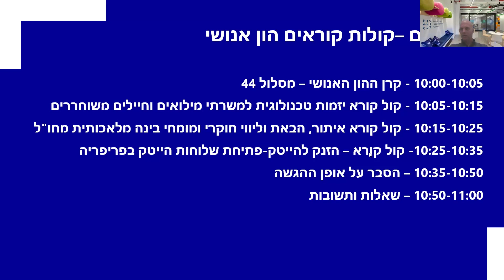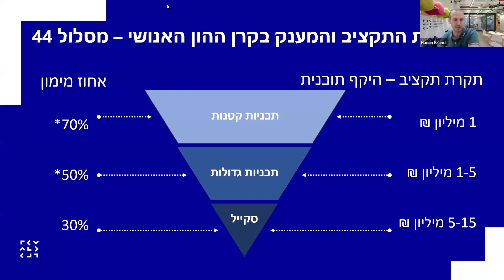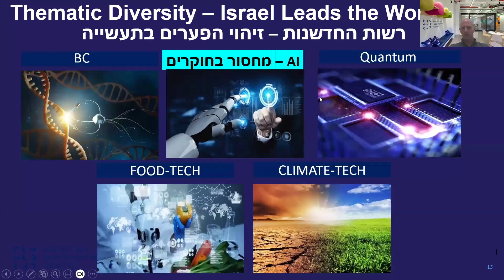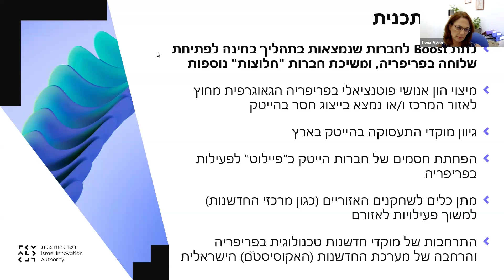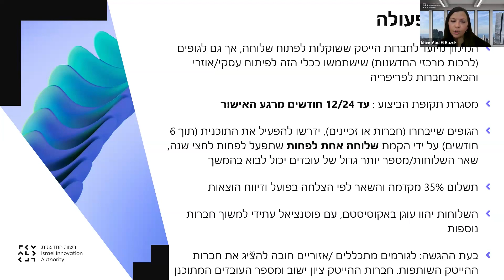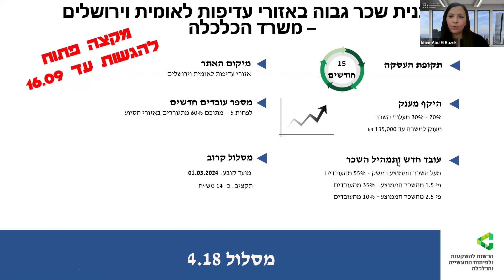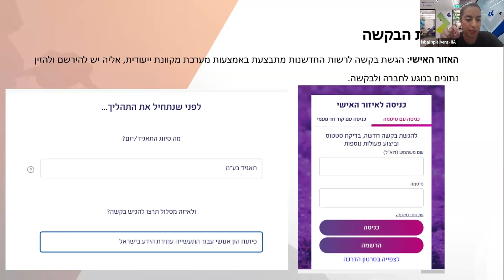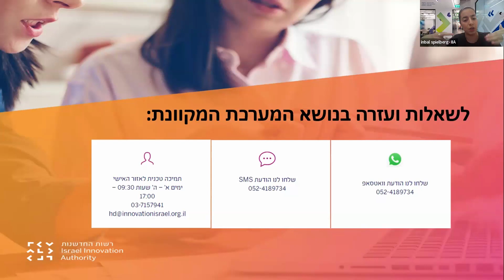מפגש ששווה הון - מיטינג הון אנושי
מפגש דיגיטלי מיוחד על שלושה קולות קוראים העוסקים בהזנקת ההון האנושי להייטק בישראל, לחיילים שלנו, לחוקרים ומומחים מחו"ל ולתושבים בפריפרייה. הון אנושי מגוון ומוכשר הוא אחד מערכי הליבה של רשות החדשנות ואנו רואים בו אחד ממנועי הצמיחה החשובים שיכולים להזניק את ההייטק הישראלי גבוה.

קול קורא ליזמות טכנולוגית למשרתי המילואים וחיילים משוחררים
לפרטים נוספים:

קול קורא לאיתור, הבאת וליווי חוקרי ומומחי בינה מלאכותית מחו”ל
לפרטים נוספים:

הזנק להייטק – פיתוח שלוחות הייטק בפריפריה
פרטים נוספים: